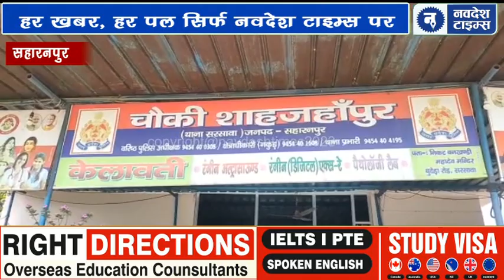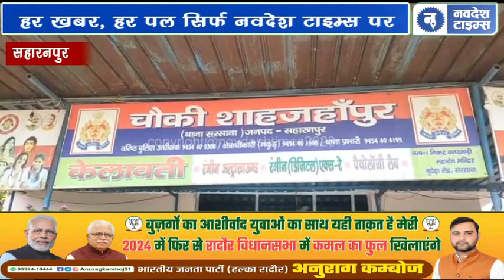सहारनपुर - मुठभेड़ के दौरान पैर में गो*ली मा*रकर पुलिस ने पकड़ा 50 हजार का इनामी बदमाश